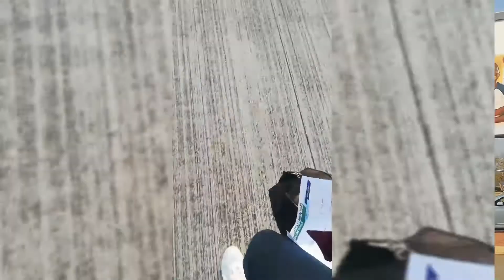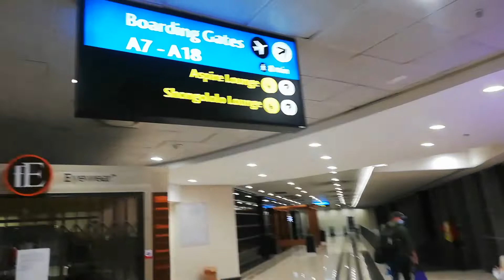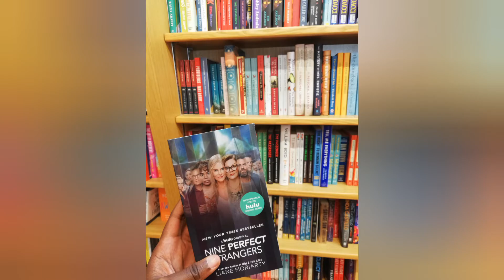VLOG: Starting a new life in the USA. Zimbo moved from Swaziland to USA | Zimbabwean YouTuber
My travel Vlog going to America.